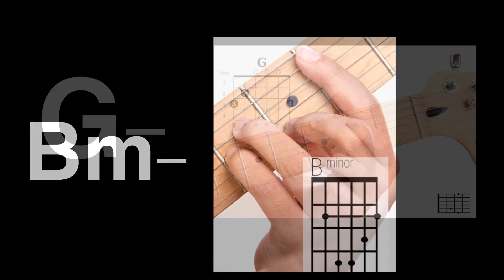Siakol ‘Parang Mali’ ( guitar tutorial)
“One of my best guitar arrangement coz, its only have 4 chords from intro to outro but i made it into parts like( intro, stanza, refrain , etc.etc. W/o notice that is only 4 chords .wow nose bleeding! Heheh... ..( the adlib part is difficult for me to sipra again wow)